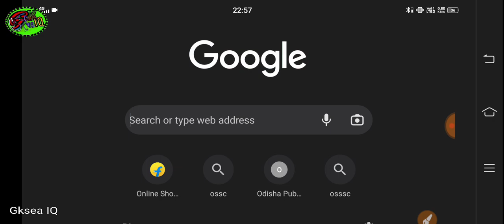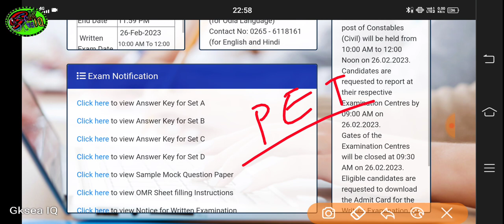Odisha Police Contable Revised Answer key Out | Odisha Police contable Cut Off 2023